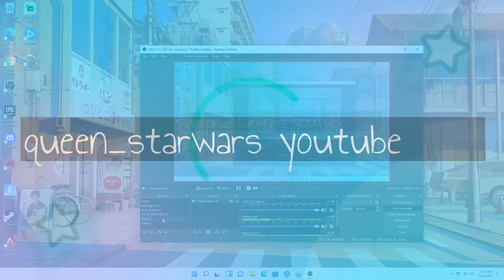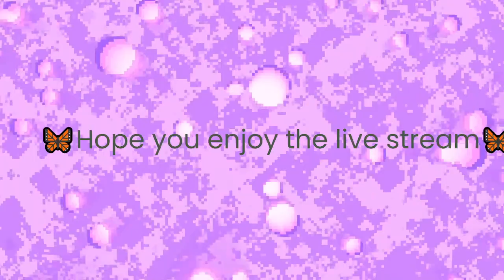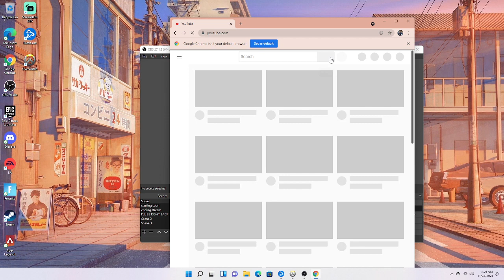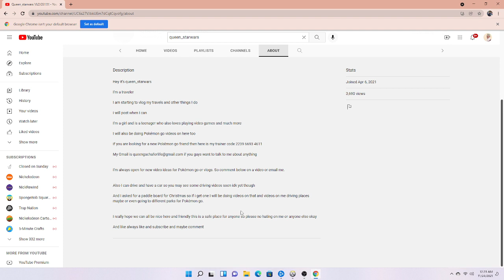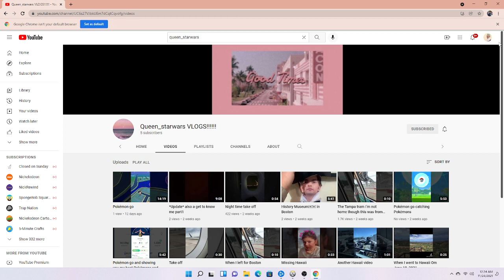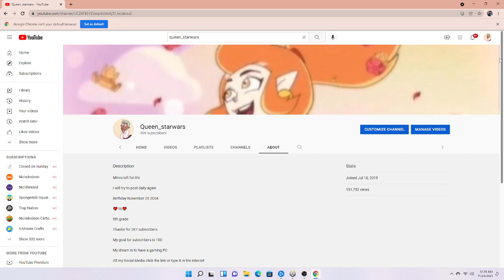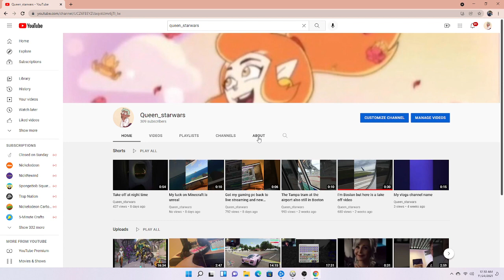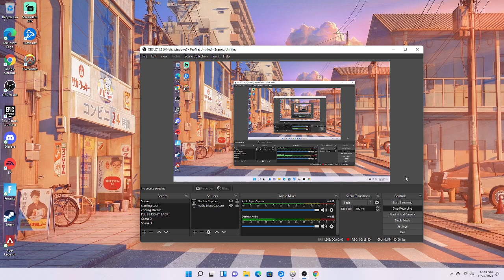new intros and outros